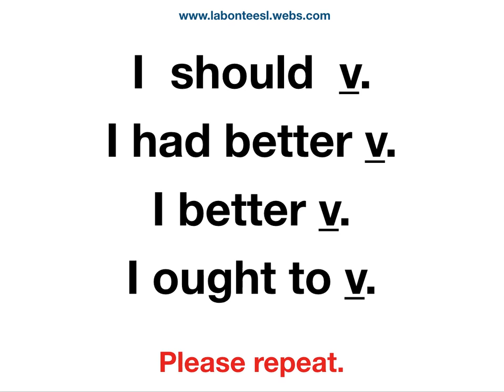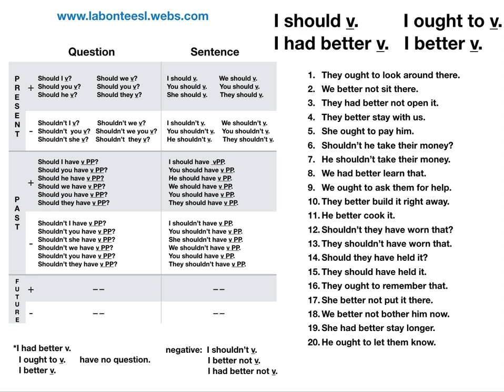I should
English tutorial